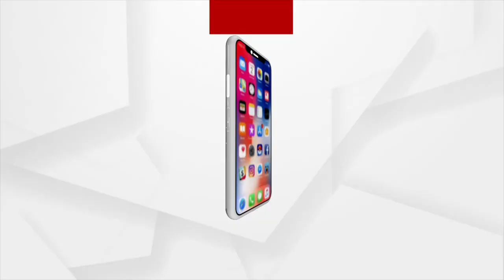Sri Lankan President Ranil Wickremesinghe thanked PM Modi for India's support during Tough Times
Sri Lankan President Ranil Wickremesinghe thanked Prime Minister Narendra Modi for India's support during Tough Times.